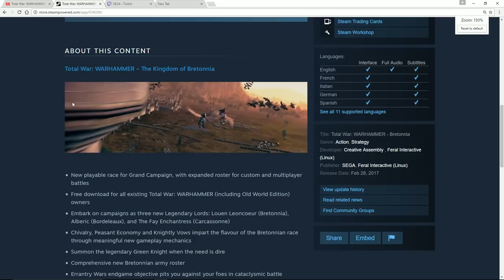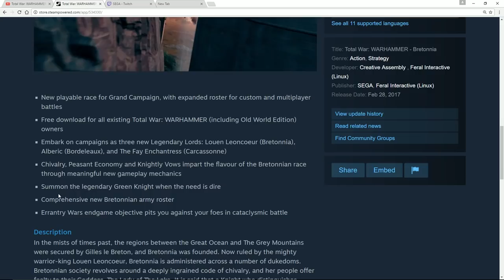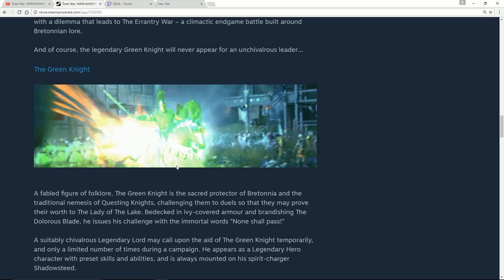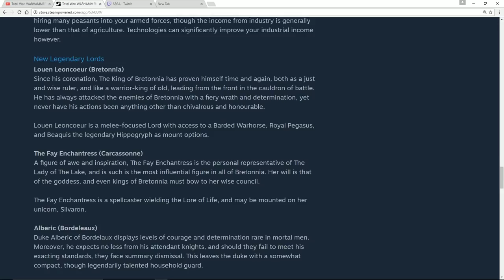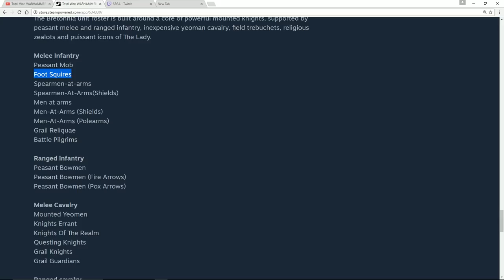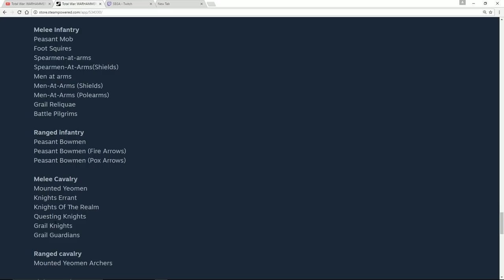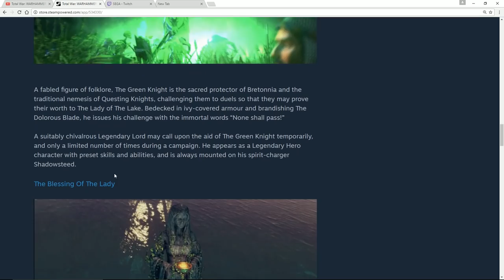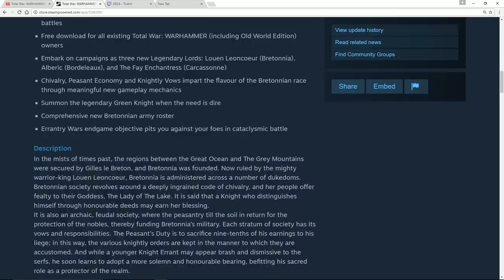Bretonnia Free LC - Total War Warhammer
Talking you through the  upcoming updates that will see Bretonnia arrive in Total War Warhammer.

Like my new Channel branding?

Something stirs in the deep dark forests of The Old World. Between the twisted trunks, the Beastlords grow restless with an all-consuming battle-thirst. They gather to them great Warherds of barbarous, bestial fiends, forged in the Time of Chaos; dark amalgams of human intelligence, animal cunning and raw, reckless ferocity.

"Our rules have changed. The only constant is WAR!

The Old World echoes to the clamour of ceaseless battle… A fantasy strategy game of legendary proportions, Total War: WARHAMMER combines an addictive turn-based campaign of epic empire-building with explosive, colossal, real-time battles, set in the brooding and bloody world of Warhammer Fantasy Battles.

Command four wholly different races: the Empire, the Dwarfs, the Vampire Counts and the Greenskins, each with their own unique characters, battlefield units and play style.

Lead your forces to war as one of eight Legendary Lords from the Warhammer Fantasy Battles World, arming them with fabled weapons, armour and deadly battle magic; hard-won in individual quest chains.

For the first time in a Total War game, harness storms of magical power to aid you in battle and take to the skies with flying creatures, from ferocious dragons and wyverns to gigantic griffons.

Hundreds of hours of gameplay await you at the dawn of a new era. Total War: WARHAMMER brings to life a world of legendary heroes, towering monsters, flying creatures, storms of magical power and regiments of nightmarish warriors."

Thank you to Sega and Creative Assembly for allowing me to have a review copy and post this video. This video doesn't represent any official news or opinions.